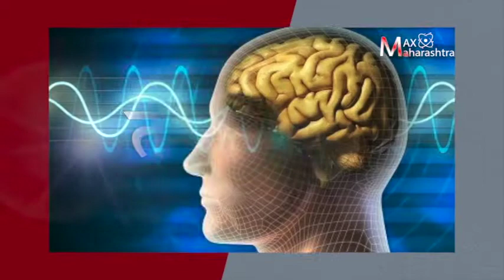नियमित व्यायामाने मानसिक आरोग्य सुधारते का?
अँझायटी कशामुळे होते? स्ट्रेस आल्यानंतर नेमकं काय करावे?  असे अनेक प्रश्न तुम्हाला पडले असतील. मानसिक घालमेल शरीराच्या कृतीतून क्वचित कळते. अशा वेळी व्यायाम करणे खूप महत्त्वाचे आहे. आता तुम्ही म्हणाल मानसिक आरोग्य आणि व्यायाम याचा काय संबंध आहे? तर सबंध आहे.

नक्की काय संबंध आहे. जाणून घ्या मॅक्समहाराष्ट्रच्या आरोग्यविषयक ‘माझं मानसिक स्वास्थ’ या विशेष कार्यक्रमात... तुमच्या मानसिकतेला नवी ऊर्जा मिळण्यासाठी नक्की पाहा औद्योगिक मानसशास्त्रज्ञ डॉ. वृषाली राऊत यांच्याकडून...